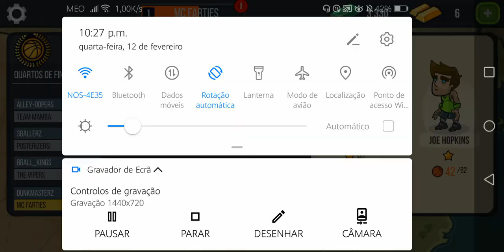Short man plays Tony Hawk's basketball game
Supscribe for more